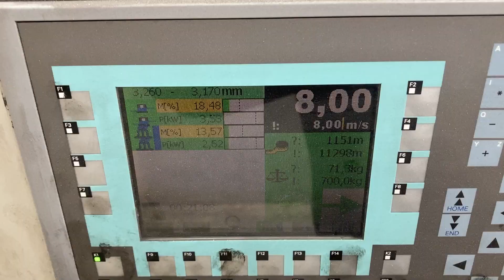Westfälische Drahtindustrie GmbH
Die Westfälische Drahtindustrie GmbH führt ihren Firmenursprung zurück auf ein im Jahre 1856 gegründetes Werk zur Drahtfabrikation, das bereits im Jahre 1872 als Kapitalgesellschaft (AG) und ab 1890 unter dem jetzigen Namen WDI betrieben wurde.

Seit über 160 Jahren hat das Unternehmen national wie auch international eine bedeutende Stellung in der Drahtindustrie eingenommen. Nach einer zwischenzeitlichen Konzernanbindung (Krupp/Klöckner) ist die Gesellschaft seit dem 1. Oktober 1987 wieder unter der Firmenbezeichnung Westfälische Drahtindustrie GmbH im Markt tätig.

Heute ist die Westfälische Drahtindustrie GmbH mit dem Firmensitz in Hamm der größte konzernfreie Drahtproduzent Europas.